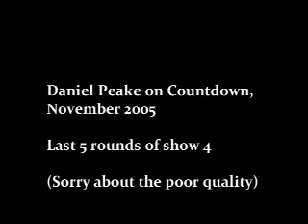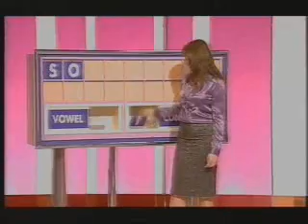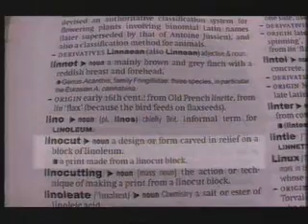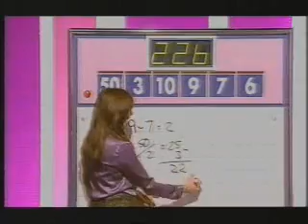Countdown (Show 4)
Here is a video of the last 5 rounds of show 4 of me on Countdown in November 2005. The aim of the game is to make the longest words using the letters given, or to make the target number using the given numbers once only.